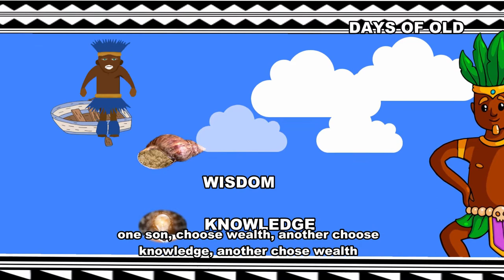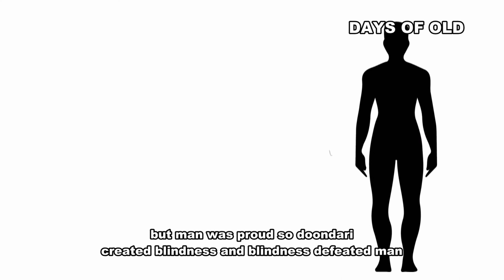𝘼𝙁𝙍𝙄𝘾𝘼𝙉 𝘾𝙍𝙀𝘼𝙏𝙄𝙊𝙉 𝙈𝙔𝙏𝙃𝙎 | 𝘽𝙀𝙉𝙄𝙉 𝙉𝙄𝙂𝙀𝙍𝙄𝘼 | 𝙁𝙐𝙇𝘼𝙉𝙄 𝙈𝘼𝙇𝙄 | 𝙊𝙍𝙊𝙈𝙊 𝙀𝙏𝙃𝙄𝙊𝙋𝙄𝘼 | 𝙀𝙁𝙀 𝘿𝙍 𝘾𝙊𝙉𝙂𝙊. 𝘾𝙍𝙀𝘼𝙏𝙄𝙊𝙉 𝙎𝙏𝙊𝙍𝙔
Except it's not an ancient tribe, it'll surely have a tale that it uses to account for the creation of the world especially when a curious child insist on having an answer to it.
For ages, African societies has passed down folktales about the creation of the this world and the folktales is what we examined here.

I animated the creation myths of the;
Benin/edo in Nigeria
Fulanis of Mali
Efe Dr Congo
Oromo Ethiopia

Links to creation myths video I've made in the past;